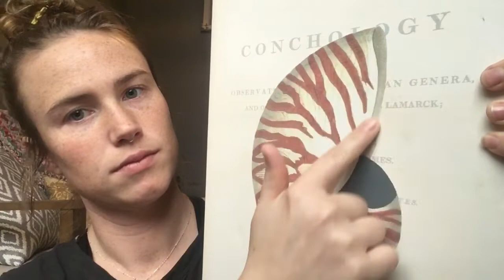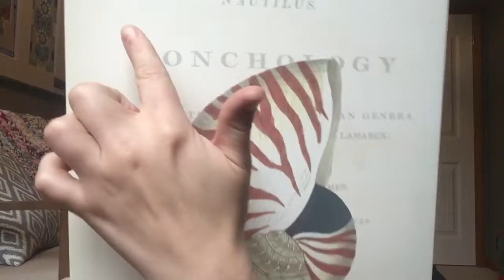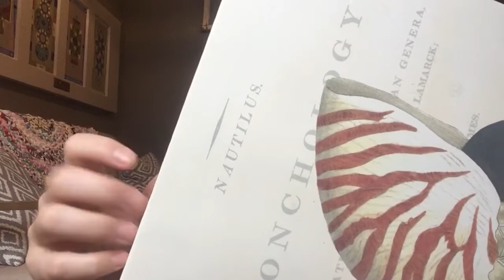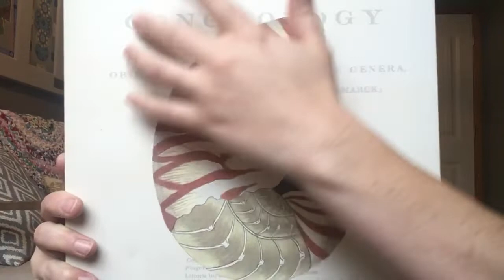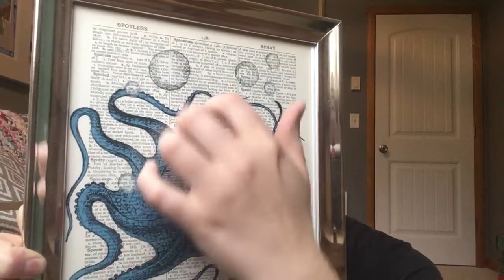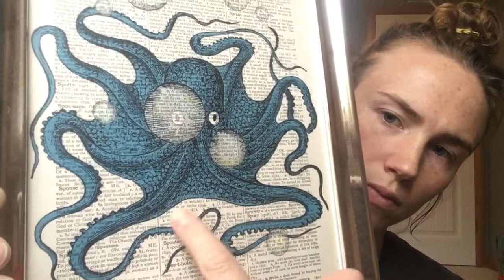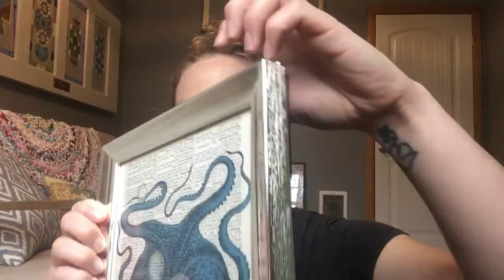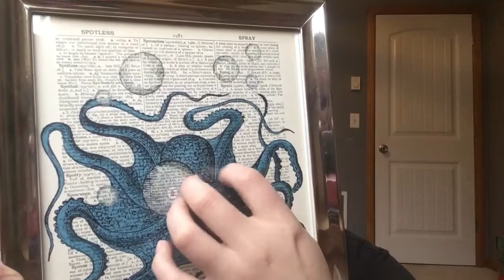ASMR Tapping and Tracing Ocean Things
Tapping and tracing ocean related things. Excuse my look of exhaustion, I actually just slept in and had an amazing nights rest. Ha!